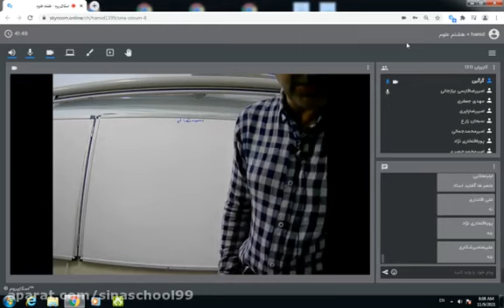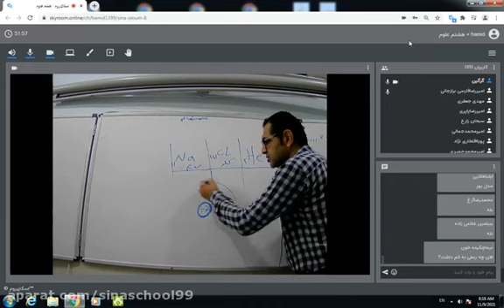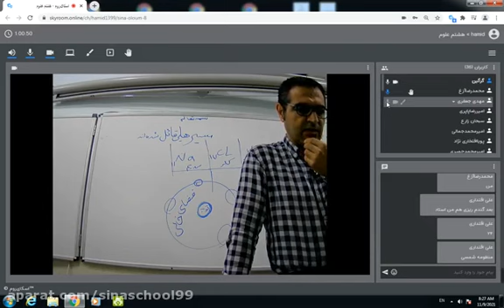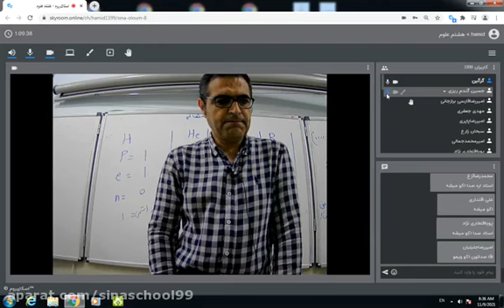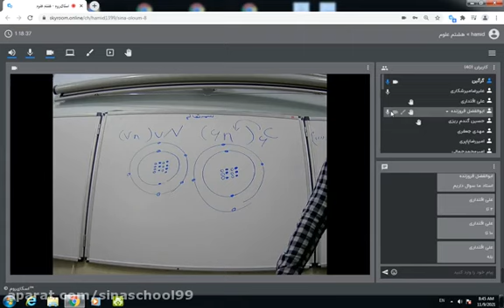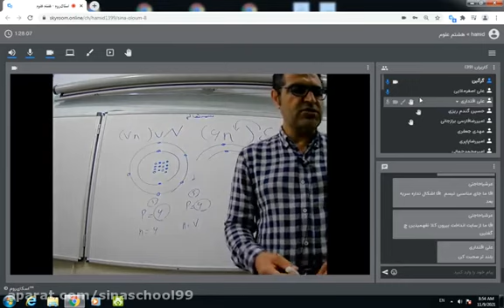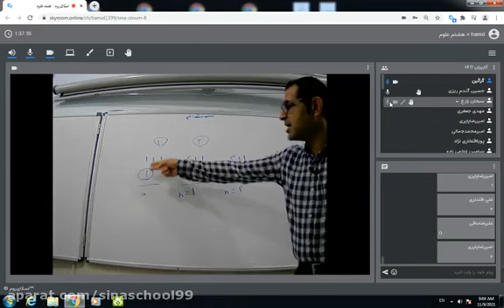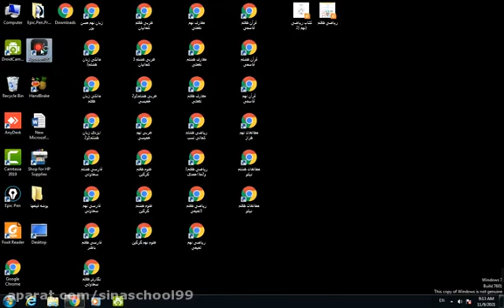How to Analyze Kankor Realzis questions in the middle of Ariyan Heydari Stadium Der Clasino